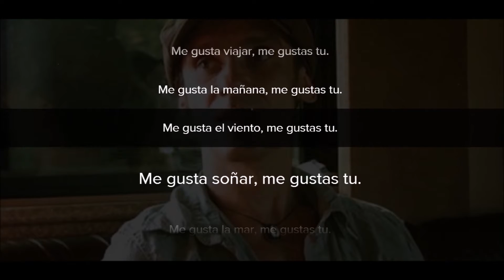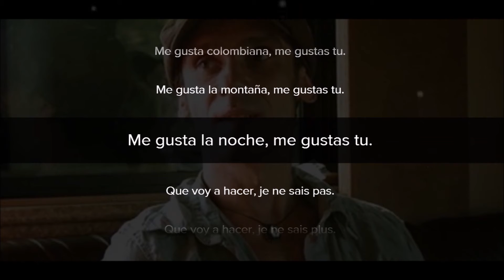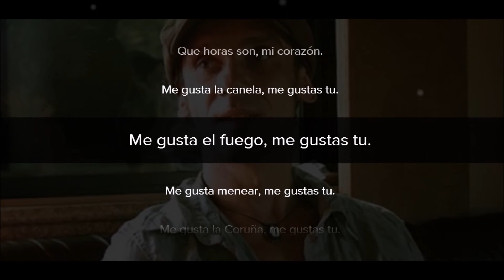MANU CHAO Me gustas tu con letra